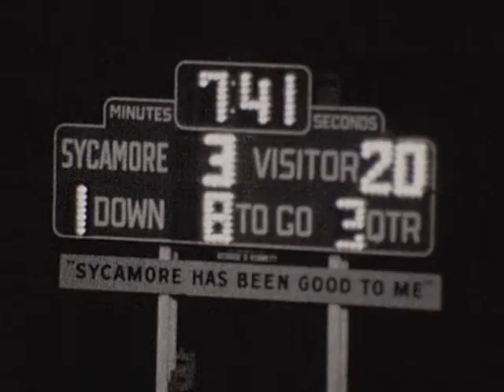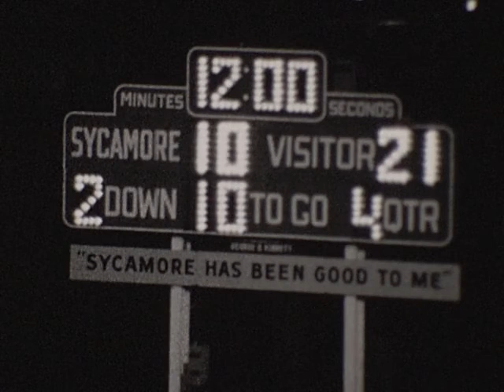Plainfield Wildcats vs Sycamore Spartans 1980 Football Part 2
Plainfield 41 - Sycamore 10